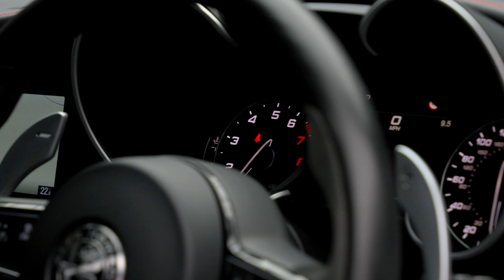Alfa Romeo Giulia Quadrifoglio (Sparco Seats |19"s| Harman/Kardon) | Auto 100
Stunning High Specification Facelift Quadrifoglio, Finished In Trofeo White Tri-Coat Paint With Black Leather/Alcantara Sparco Carbonshell Sports Seats With Red Detail Stitching, 19" 5-Hole Dark Finish Alloy Wheels With Red Brake Calipers, Exposed Carbon Fibre Roof Panel, Driver Assistance Pack Plus With Adaptive Cruise Control, Harman/Kardon Audio System, Quadrifoglio Leather & Alcantara Flat Bottomed Sports Steering Wheel With Carbon Insert, Privacy Glass, Satellite Navigation With Bluetooth Connectivity, Apple CarPlay/Android Auto & Wireless Phone Charging, Rear Parking Camera, Front & Rear Parking Sensors & More. Here at Auto 100 we are an independent prestigious car reseller. We are based in the heart of England just off junction 28 of the M1 in Nottinghamshire. Established since 2002, we are a family run business and have a collective knowledge of over 100 years & all of our cars come with finance available, up to 24 months extended warranty and checked thoroughly for peace of mind buying.(U36329)@auto100_notts @auto100.